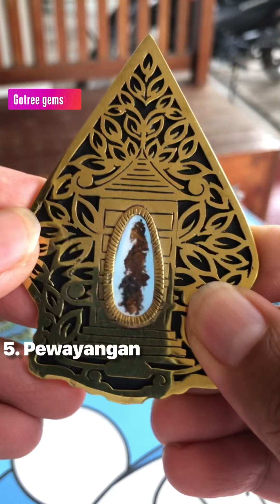Natural Batu Akik Gambar Kristal Pilihan Kelas Penikmat dn Kontes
Semua batu natural 100% no treatment garansi seumur hidup jika terbukti sintesis.